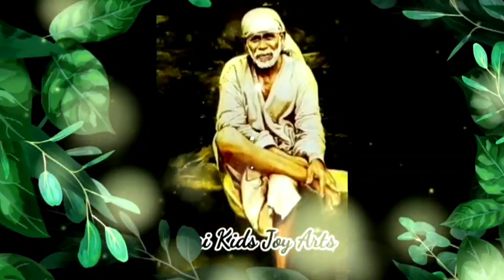Sai Baba message in Tamil | Sai Baba advice in Tamil | Sai Baba blessings daily messages Tamil